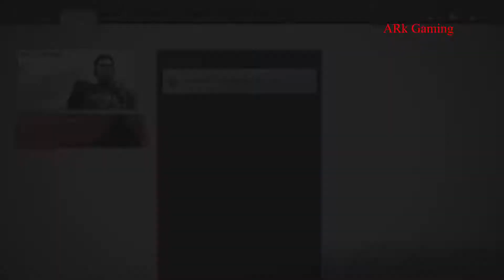GHOST OF TSUSHIMA | Part 3 | THE TALE OF SENSEI ISHIKAWA | Playthrough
Ghost of Tsushima is an action-adventure stealth game developed by Sucker Punch Productions and published by Sony Interactive Entertainment for PlayStation 4. Featuring an open world for players to explore, it revolves around Jin Sakai, one of the last samurai on Tsushima Island during the first Mongol invasion of Japan in 1274.